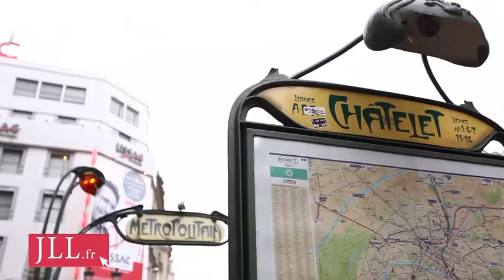Bureaux à louer à Paris 1er, rue Rivoli, 75001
Le 144 rue Rivoli est situé dans le 1er arrondissement de Paris dans un quartier de prestige, proche du Musée du Louvre et des rues commerçantes. La rue Rivoli est proche de nombreux transports en commun (Louvre-Rivoli, métro ligne 1 et Châtelet, métro lignes 1 et 14, Bus). Les surfaces de bureaux à louer proposent également des prestations de grandes qualité.
Découvrez cette annonce de location de bureaux que vous propose Jones Lang LaSalle, leader du conseil en immobilier d'entreprise.